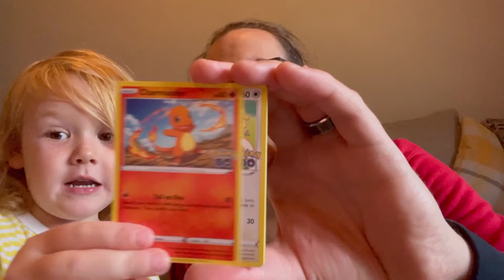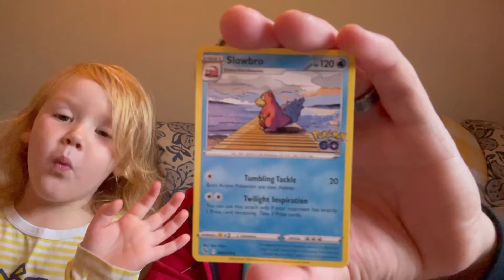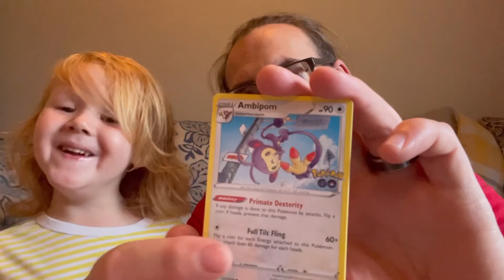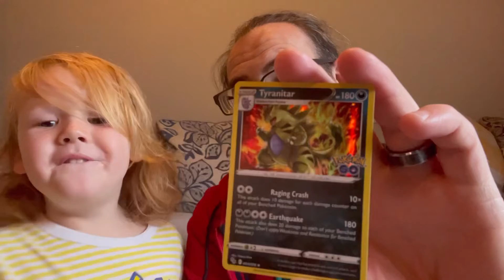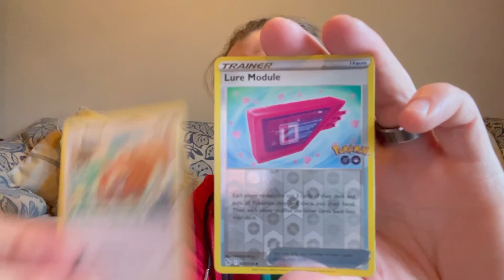father vs￼ sun Pokémon GO many tins #4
The battle against father and son, who will prevail